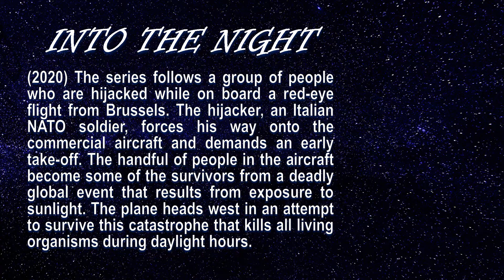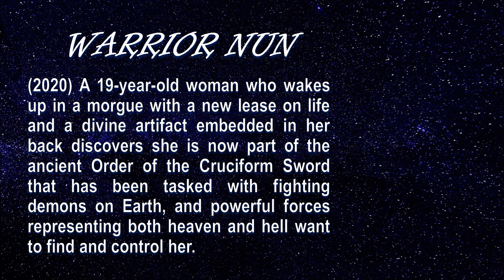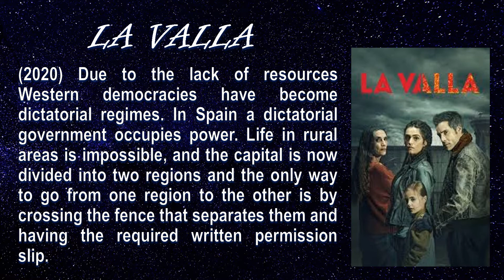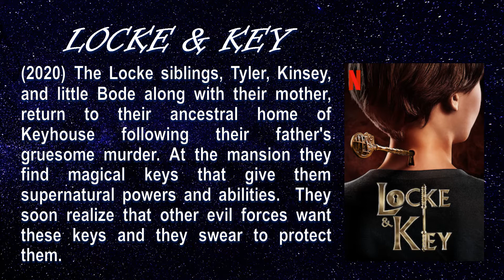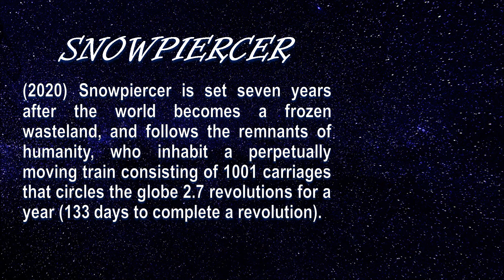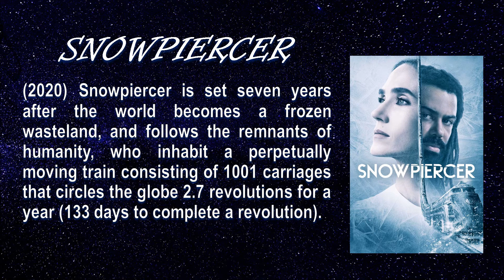6 MUST WATCH NETFLIX SERIES OF 2020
We present to you 6 2020 NETFLIX series that are worth watching.  We recommend these series based on plot, acting, special effects and overall if we liked watching them or not. "Snowpiercer" is an original TNT production, but you can watch it in Netflix, but I believe not in the US Netflix service yet.  We'll be uploading other videos soon. Thanks.